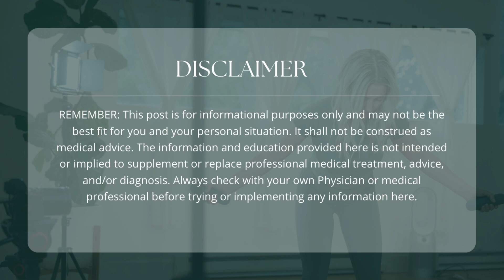BPPV vs Vestibular Migraine: What's the Deal With Positional Vertigo?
If you have had positional vertigo before, you may know that it doesn't always come from BPPV. You may also know now that you may have treated Vestibular Migraine with an Epley maneuver in the past when it was the 'wrong' thing to do.

So, how do we know when it's BPPV and how do we know when it's VM? It can be a hard line to walk, so let's talk exactly about how to do that so you can always get the right treatment the firs time!

* ⁠⁠Vestibular Group Fit (code GROUNDED at checkout!)

This advice is not meant to be a substitute for advice from a medical professional regarding diagnosis, prognosis, or treatment. Always seek advice from your physician, physical therapist, or other qualified healthcare provider with questions you may have regarding a healthcare condition. Reliance on the information on this video is solely at your own risk.